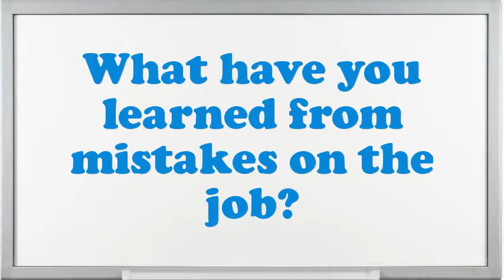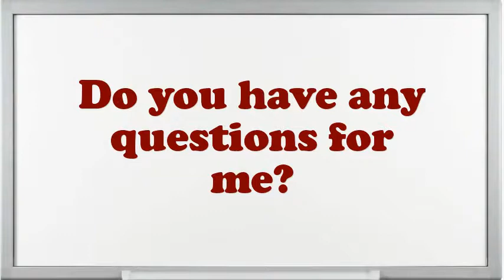Technical Product Manager Interview Questions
Interview Questions for Technical Product Manager.What would be your leading endowment as an Technical Product Manager job?What was the critical condition you have experience as an Technical Product Manager?Give me an example of a stressful condition for Technical Product Manager?If you were hiring a person for this job, what would you look for?How well did your college experience prepare you for this job?